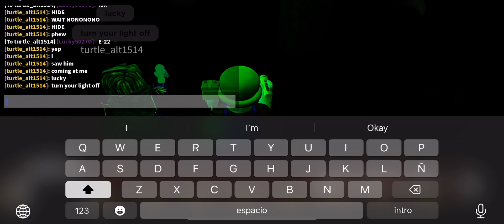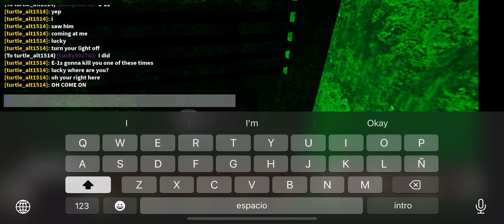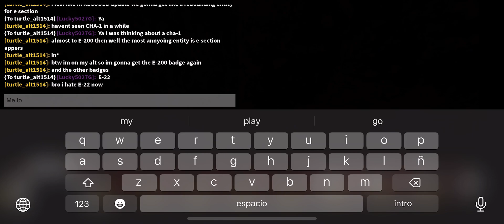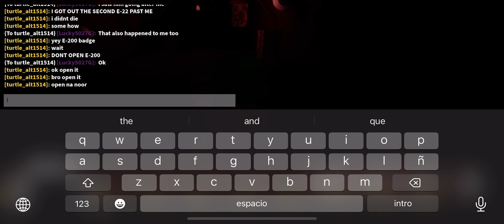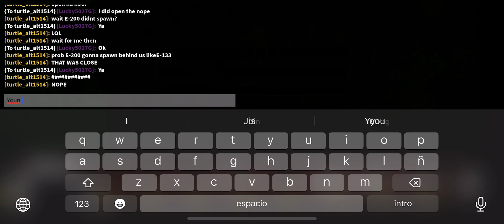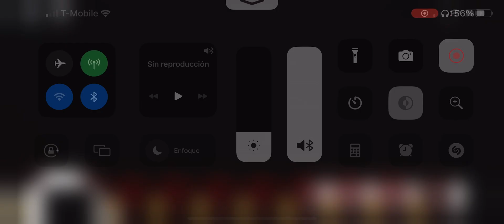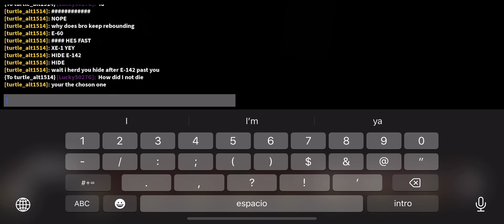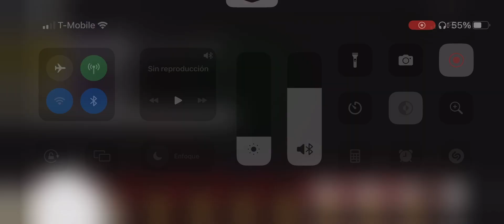Playing in the e section my first time